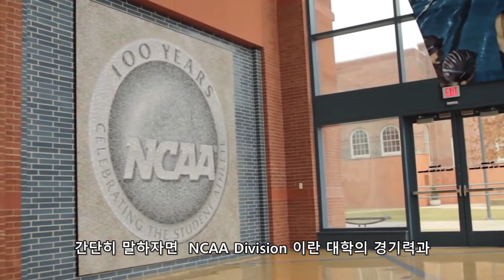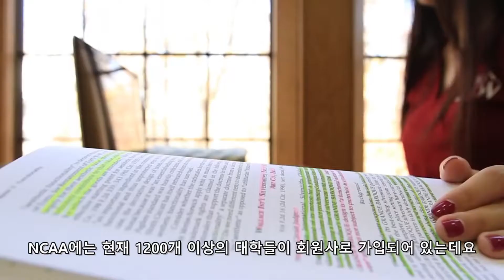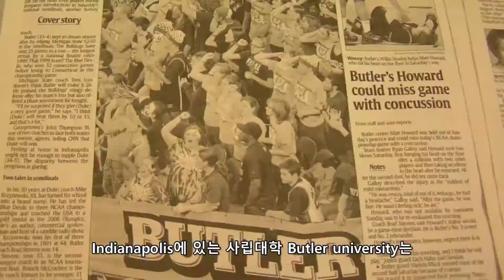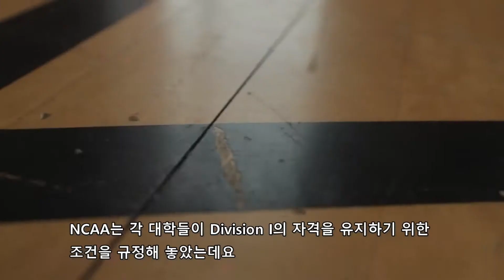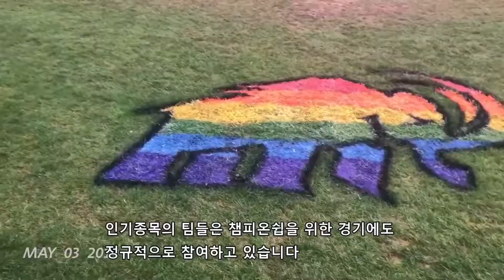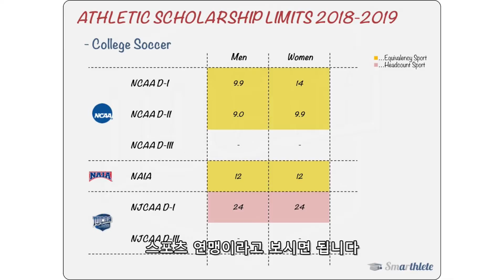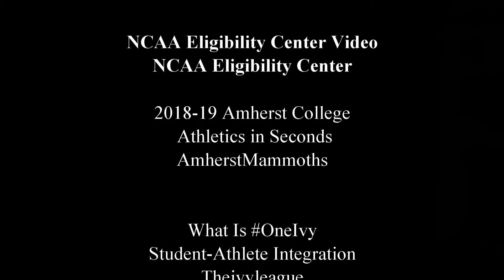미국 대학 체육 특례 입학 PT 2 - NCAA Division이란 무엇인가?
대학 체육 특기생이 되기 위해서는 반드시  이 NCAA에 선수로써 등록을 해야한다는데요,  그래서 오늘은 NCAA란 어떤곳이고 NCAA Division간의 차이는 어떠한것이 있는지 알아보는 시간을 갖도록 하겠습니다